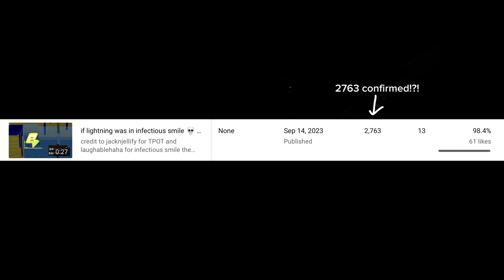i dont know why i made this tpot 8 edit…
thumbnail is crying donut…

credits to jacknjellify for tpot…